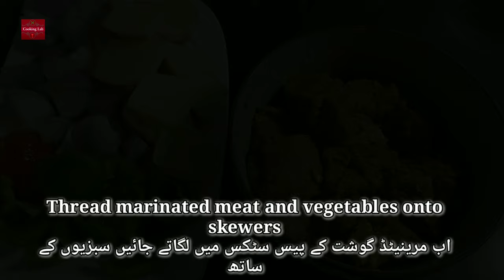Beef Shashlik in Airfryer | Airfryer Review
Ingredients

Beef boneless (undercut 1/2 kg )گائے کا گوشت 1/2 کلو چکور کٹے ہوئے
Ginger / Garlic 1 tbsp  لہسن ادرک پیسٹ 1 کھانے کاچمچ
Papaya  1 tbsp    (کچا پپیتہ ایک کھانے کا چمچ)
Coriander crushed 1 tbsp  دھنیا پاؤڈر ایک کھانے کا چمچ
Prepared spice powder 1 tbsp پیسا ہوا پاؤڈر ایک کھانے کا چمچ
Chili powder 1 tbsp  لال مرچ پاؤڈر 1کھانے کا چمچ
Chili flakes 1 tsp  دھرا مرچ پاؤڈر 1 چائے کا چمچ
Salt to taste     نمک حسبِ ضرورت
yogurt 2 tbsp   دہی 2 کھانے کے چمچ

TO PREPARE SPICE POWDER

Roasted cumin  1 Tbsp( روسٹڈ زیرا)
Nutmeg 1 (جائفل)
Mace 2-3(جاوتری)